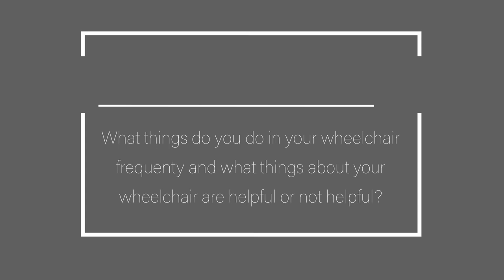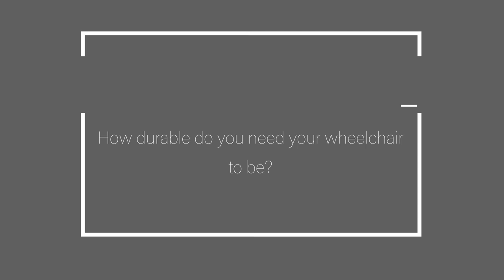5 Questions You Need to Answer Before Getting a New Wheelchair!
Hey guys!

Every made a purchase and then realize you didn't give it enough though?

Yeah me too. Like a million times.

And when its a wheelchair that you have to be in every day for the next 5 years its SUPER annoying.

I recently got a brand new wheelchair and I mostly did a good job of thinking about important factors when choosing and measuring the wheelchair, but there were a few things that I neglected to think about.

I wanted to save you guys the headache so I put together a list of the 5 QUESTIONS YOU NEED TO ASK BEFORE ORDERING A NEW WHEELCHAIR.